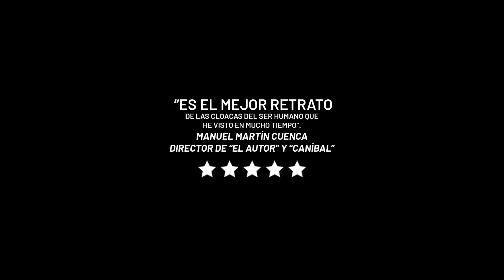Most Beautiful Island (2017) Trailer para España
Most Beautiful Island. Dirigida por Ana Asensio.
Disponible en Filmin, Flixolé, Amazon y Rakuten

Estreno en cines España 12 de enero de 2018